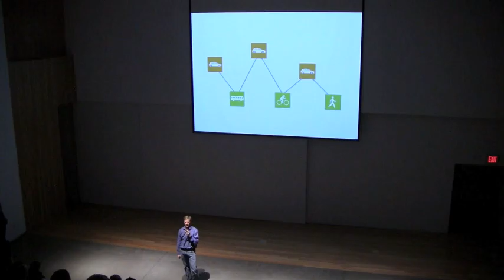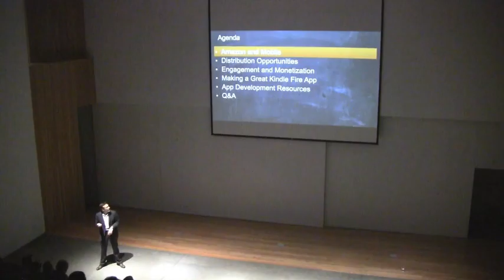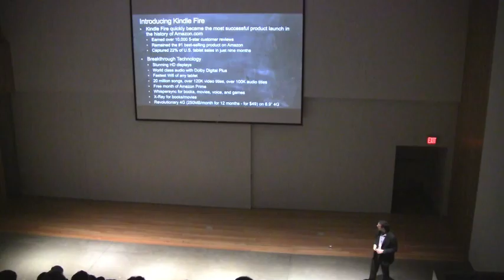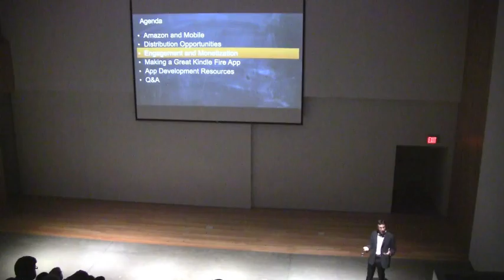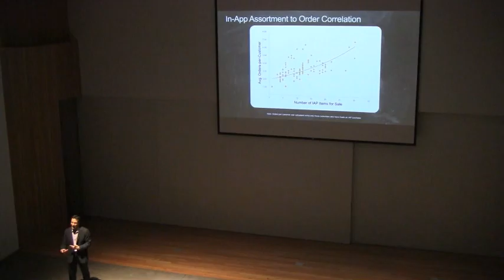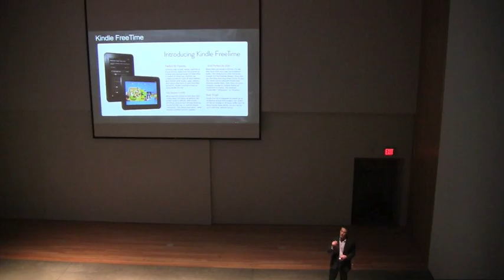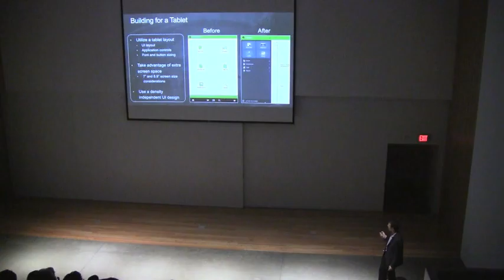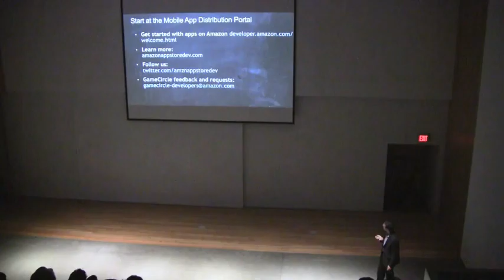Amazon’s Appstore Opportunity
Come hear Aaron Rubenson, business leader for the Amazon Appstore for Android, discuss Amazon’s end-to-end value proposition for mobile application developers.

Since 2006, developers have been building applications to scale and minimizing costs using Amazon Web Services. With the launch of Kindle Fire and related services like Amazon In-App Purchasing, GameCircle, and Amazon Maps, Amazon now provides developers with a complete set of services for building, distributing, and monetizing their apps and games. Amazon unveiled Kindle Fire HD in September, and the $199 Kindle Fire HD 7” tablet is now the #1 bestselling product across Amazon worldwide.

Amazon’s large customer base and industry-leading e-commerce features like 1-Click purchasing, In-App Purchasing, and personalized recommendations are resulting in strong monetization for developers. And Amazon and Kindle Fire are reaching more customers than ever, with expansion of Kindle Fire and the Amazon Appstore to the E.U. and Japan.

Come learn how Amazon is shaking up the mobile space and what developers need to know to get started with Amazon.

## Aaron Rubenson, Director, Amazon Appstore for Android

As the business leader for the Amazon Appstore on Kindle Fire tablets and other Android devices, Aaron is responsible for strategy, business development, marketing, and business operations for the store. Kindle Fire and the Amazon Appstore enable developers to reach millions of Amazon customers– including millions of Kindle Fire owners - and the Amazon In-App Purchasing API and GameCircle API provide a powerful and simple means for developers to engage users and monetize their mobile apps.